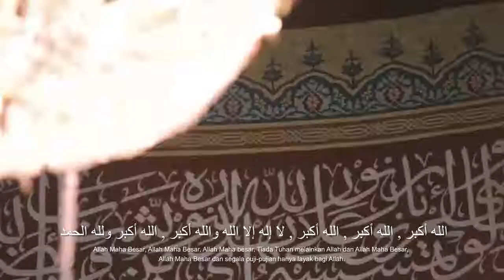IAC - Eid Fitri Takbir with Masjid Tunku Abdul Aziz Committee